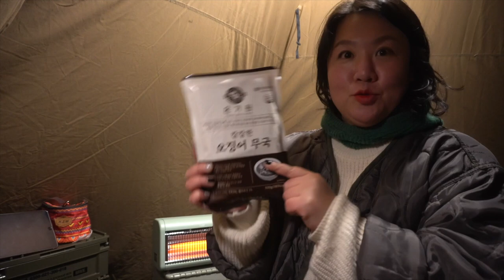SUB l 👩🏻‍🍳붕어빵 사세요~~ 첫 눈 봤어요!!! ❄️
건강검진 결과가 나온 후 조울증을 앓고 있는
다봉입니다 ㅎㅎㅎㅎㅎ

이상소견이 생각보다 많이 나와서
여러 병원을 다니며.. ㅎㅎ 바쁘게 보내고
우울했다가 웃었다가 그래요 ㅎㅎ

건강이 최고에요 여러분!
긍정 마인드 다 필요없어 건강 안 좋다하니까
벌써 우울 기운 가끔 올라와요!! ㅋㅋㅋㅋㅋㅋ
근데 웃고 있는거 보면 아시겠죵?
멀쩡합니당 ㅎㅎㅎ 위로 하지 마세용!!

건강하십쇼! 마음도 몸도 우리 함께 건강해요!

저는 다음 주 영상으로 또 찾아올게용!!
어디로 가야할까용
슬슬 캠핑장을 뒤적 뒤적 찾아봐야겠어용..
요즘 장거리는 힘들어서 자꾸 가까운 곳으로 찾게됩니당 🥲

이건데 지금 품절... 참고만 하셔요!!
* 오징어볶음 팬 : 스테빌로덤 접이식 나무 손잡이 카본스틸 캠핑 프라이팬 XL 28cm

📌어반사이드 화목난로
📌카즈미 길버트 랜턴

▶︎ 인트로 christmas-is-coming by the-delegates Artlist.mp3
▶︎ home by zach-sorgen Artlist.mp3
▶︎ here-comes-christmas by bob-hart Artlist.mp3
▶︎ 라면 ES_This Poor Love Song - Sture Zetterberg.mp3
▶︎ 저녁준비 ES_Bloodroot Mountain - River Foxcroft.mp3
▶︎ ES_Sugar Coater - Go For Howell.mp3
▶︎ 식사 twenty-year-old-dream by vic-davi Artlist.mp3
▶︎ 밤 o-christmas-tree by bob-hart Artlist.mp3
▶︎ 엔딩 ES_Sugar Coater - Go For Howell.mp3